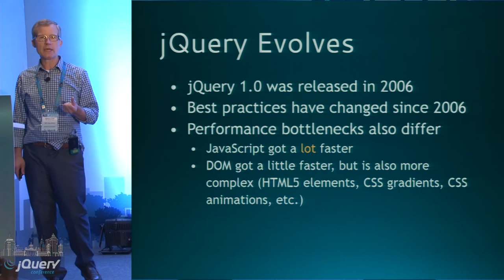Keynote - Don't Make These jQuery Mistakes by Dave Methvin at jQuery Conf 2015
You can find solutions to thousands of jQuery problems on the Internet in blog posts, StackOverflow answers, or on Github. The problem is, many of those answers and code snippets are very obsolete! The web development world of 2006 that jQuery was born into is very different than the world of 2015, and jQuery has evolved to keep up. Yet there are still features inside of jQuery that only remain because of compatibility concerns, not because they're a good idea in modern web development.

This talk will discuss features of jQuery that are best to avoid if you want a fast web site or HTML app that works with the widest range of browsers--even browsers that haven't yet been released! You'll also learn how using some of these features can make it very hard to follow modern practices such as Responsive Design. For each feature, you'll learn the modern 2015 way to do each of these tasks.